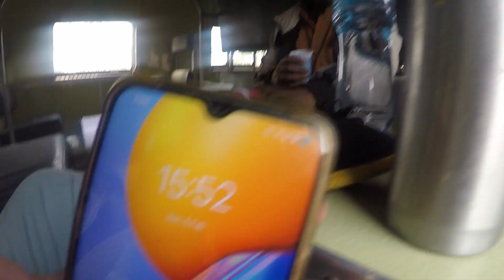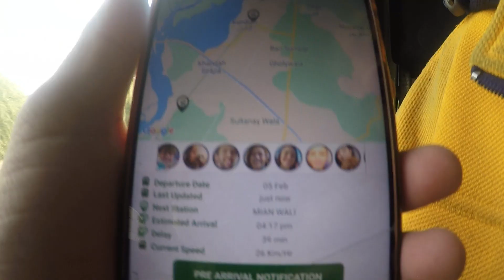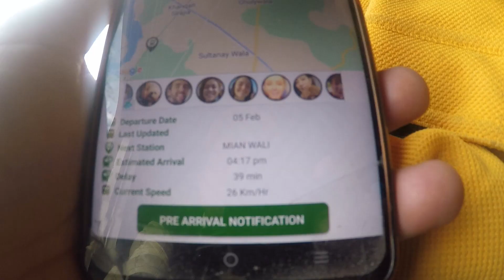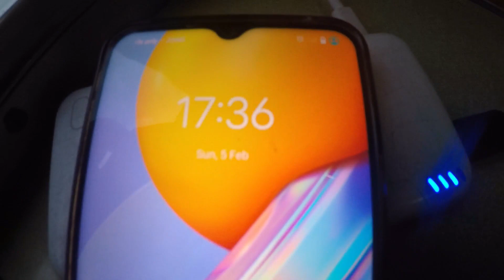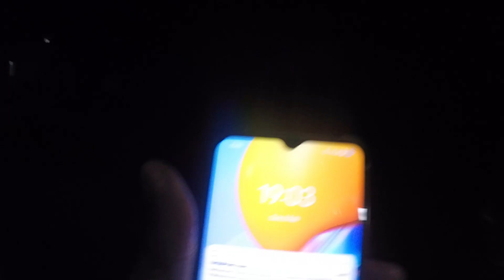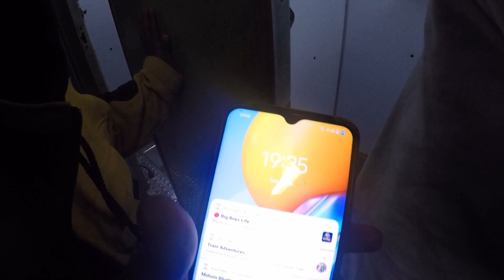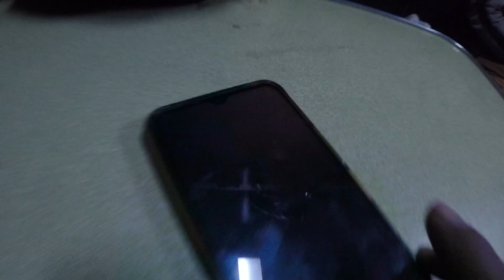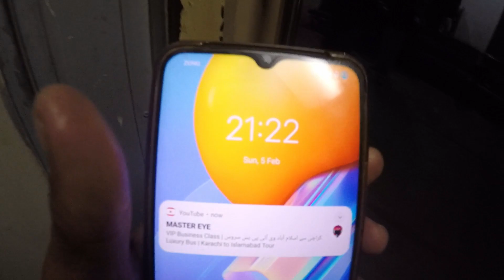kundian to Taxila Travell on 129 up Thall Express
Crossed dozens of tunnels and rivers from Kundian city to Taxila through one hundred and twenty-nine uphill express, what beautiful sights were such a train journey that does not want to end, come and enjoy this journey with us.
next station
کندیاں شہر سے ٹیکسلا تک درجن بھر سرنگوں اور دریاﺅں کو ایک سو انتیس اپ تھل ایکسرپریس کے ذریعے عبور کیا،کیا خوبصورت نظارے تھے ٹرین کا ایسا سفر کہ ختم نہ ہونے کو جی چاہتا ہے آئیں آپ بھی ہمارے ساتھ اس سفر کو انجوائے کریں ،